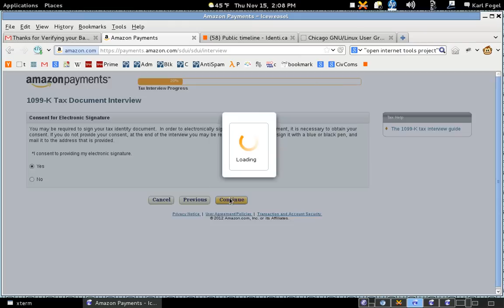Can't complete Amazon Payments tax interview process.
Persistent errors while trying to complete the Amazon Payments tax interview process, which I need to do so I can launch a Kickstarter.com campaign.

First you see the problem happening in Firefox, then I switch over to Chromium and show it happening there too.  Note that Chromium says the interview process is only "10%" complete, whereas Firefox has it at "20%".  This is because earlier in Firefox I had finally made it past this error on an earlier step, and am now stuck at 20%; in Chromium, I couldn't even get past that first step.

Firefox / Iceweasel 10.0.10 running on Debian GNU/Linux.  Chromium version 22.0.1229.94 Debian wheezy/sid (161065).